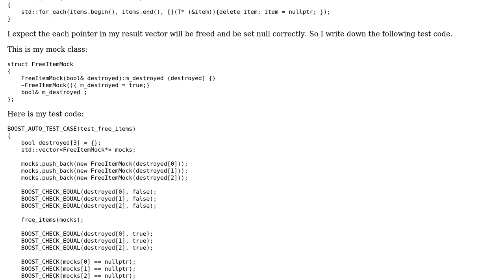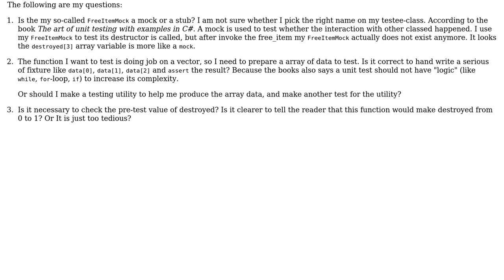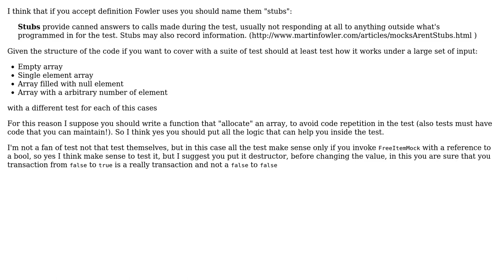Code Review: Test with array and mock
With thanks & praise to God, and with thanks to the many people who have made this project possible! | Content (except music & images) licensed under CC BY-SA | Music | Images & others | With thanks to user lbenini user Chen OT and the Stack Exchange Network Trademarks are property of their respective owners. You are responsible for your own actions.